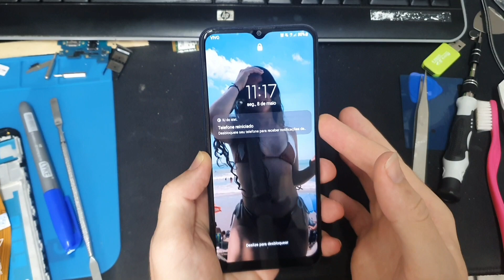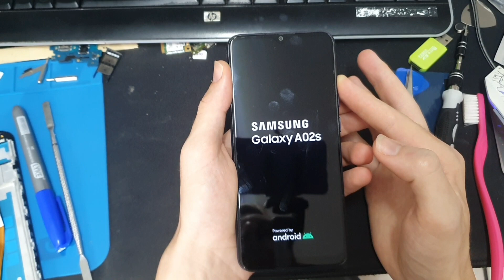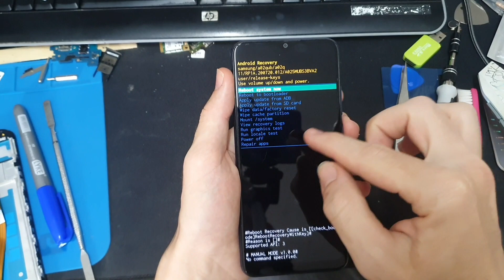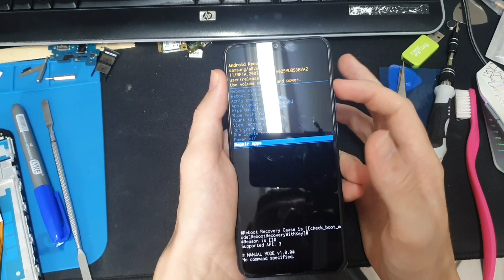Como desligar qualquer aparelho Android SEM SENHA, sem tirar a bateria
Não importa se está no Android 11 ou 12, este método irá desligar, SEM REMOVER BATERIA.